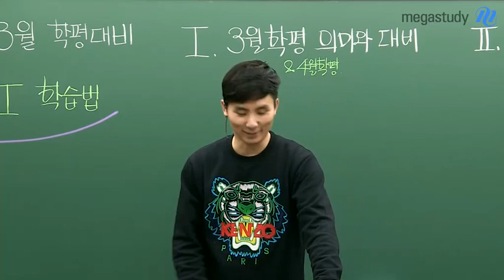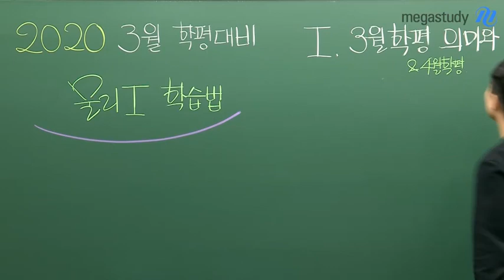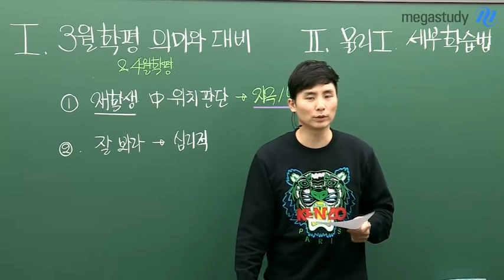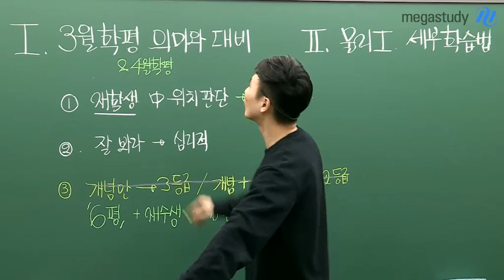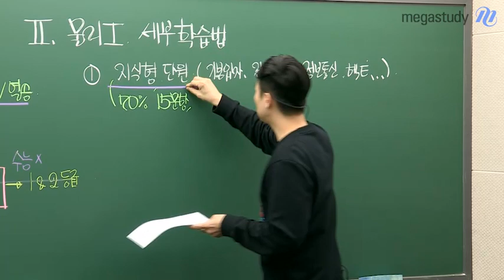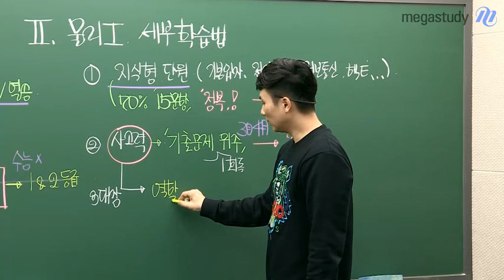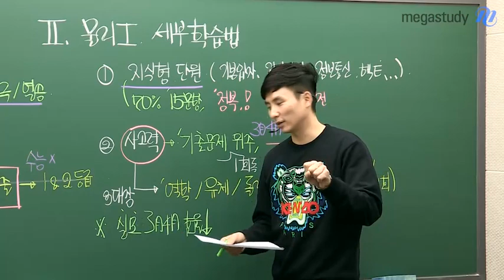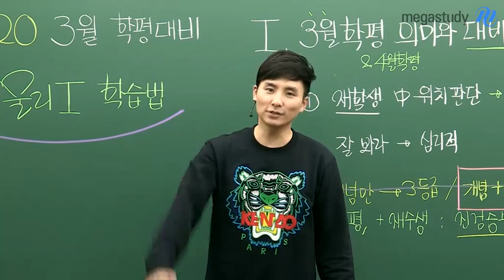[메가스터디] 물리 강민웅 쌤 - 3월 학평, 잘 본다면 현재 잘 하고 있는 것입니다!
3월 학력평가 대비 강력한 물리l 학습법

3월 학평, 잘 본다면 현재 잘 하고 있는 것입니다.

01.3월 그리고 4월 학력평가의 의미와 대비법
02. 물리l 세부 학습법

N수생이라면 시간을 정해서 풀어보고
재학생들과 비교하여
자신의 위치를 판단해보세요.

강민웅 선생님을 더 알고싶다면?